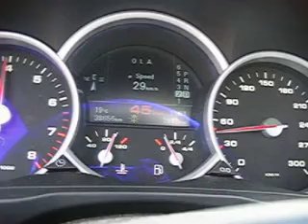PORSCHE Cayenne Biturbo 750ps 40-130km/h acceleration